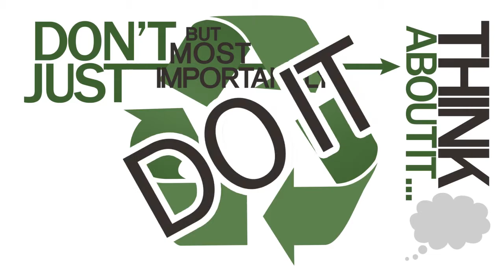Matador Explains Multi-Material Stewardship Manitoba!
Are you and your friends doing everything you possibly can to recycle? This little video has some interesting facts about how reducing waste, reusing products, and recycling your garbage will have a huge impact on our environment. Check out simplyrecycle.ca for more info.